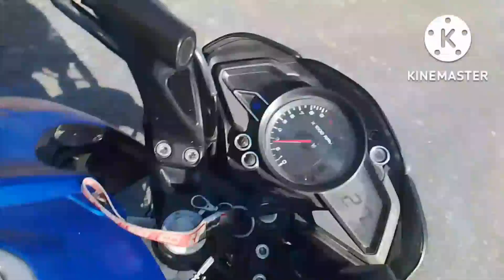Assam tea estate.going to mazbat,dailly vlogs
proud of tea garden of assam
inspired by
 ## Dimpu baruah
## i love trevel and food